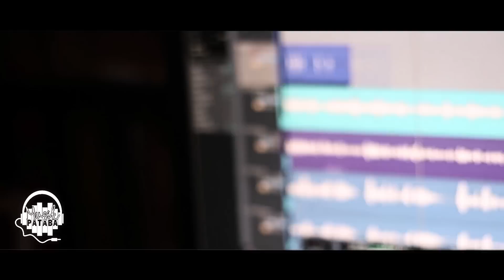LAGU YANG BAYAR GAJI KAMU SIAPA..??? | JACK PATABA ft. JHON 2019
bagaimana teman2 sudah menyimak hal viral mengenai Yang Bayar Gaji Kamu Siapa ??? dari bapak Menkominfo semoga jadi pelajaran buat kita semua.